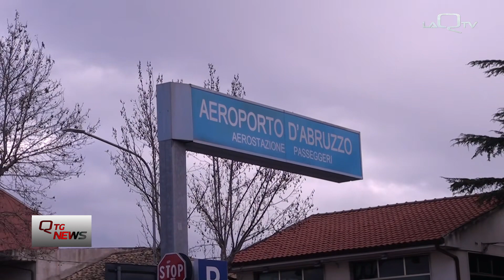ABRUZZO: D'ALFONSO SULLA MANCATA NOMINA IN SAGA SPA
ANCORA QUALCHE DIFFICOLTA' PER LA NOMINA DI UN DIRETTORE GENERALE IN SAGA ABRUZZO, L'ULTIMO DIRIGENTE HA SALUTATO LA SOCIETA' DI GESTIONE DA UN ANNO E D'ALFONSO DICHIARA:
''UN FATTO DI UNA GRAVITA' INAUDITA''